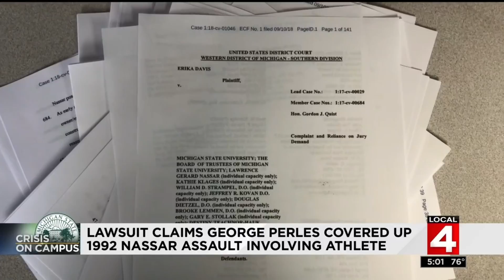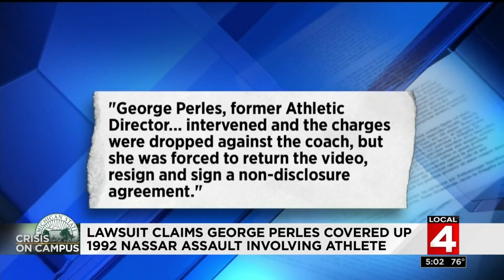Lawsuit claims George Perles covered up 1992 Larry Nassar assault involving athlete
Shocking allegations have been brought against a titan in the world of Michigan State athletics.